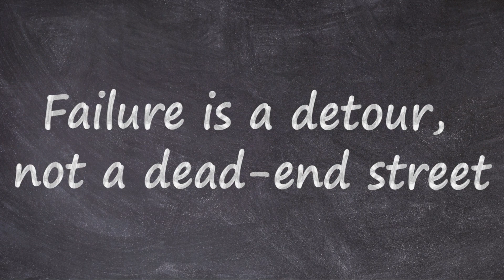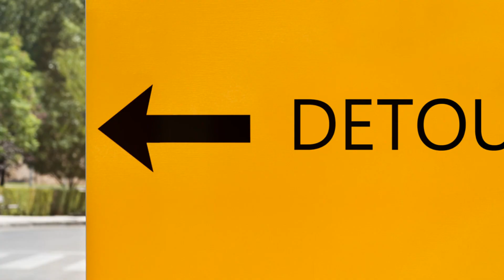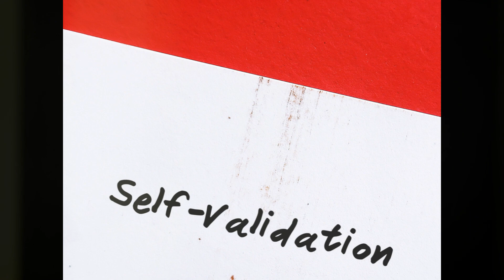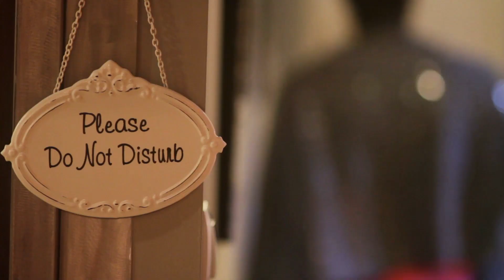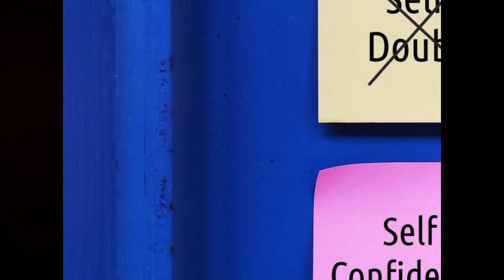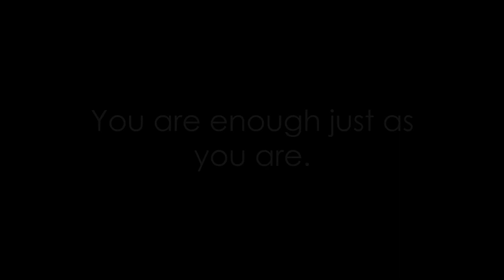10 CONFIDENCE-KILLING HABITS: Stop Undermining Yourself in 2024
Ever wonder why you struggle with self-confidence? It's a question we've all asked ourselves. And while there's no one-size-fits-all answer, there are common habits that can chip away at our self-esteem. Today, we're diving deep into the ten confidence-killing habits that might be holding you back. These habits, often overlooked, can subtly erode your belief in yourself, Leaving you feeling less than your best.

Join us on this empowering journey to unleash your true potential and achieve lasting self-confidence #2024 new newvideo Hit that thumbs up, share your thoughts in the comments, and subscribe for more inspiring and motivational content. Let's build a confident and empowered you together!" 🌟

00:00:00 Introduction
00:00:55 Self-Doubt
00:02:23 Negative Self-Talk
00:03:47 Comparison
00:05:15 Perfectionism
00:06:41 Fear of Failure
00:07:58 Engagement Reminder
00:08:27 Lack of Self-Care
00:10:01 Over-Apologizing
00:11:01 Seeking External Validation
00:11:58 Avoiding Challenges
00:12:51 Not Setting Boundaries
00:13:46 Conclusion